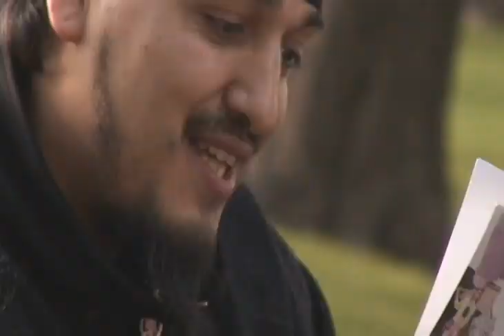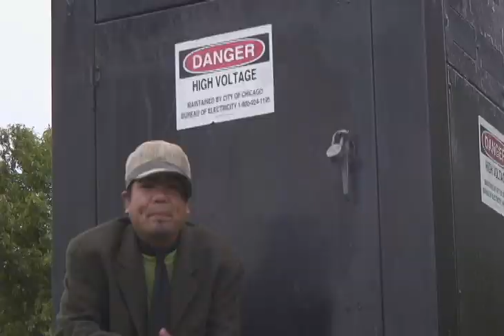Medium Well - Hip Hop is Dead (H2iD) Official Music Video (2012) V. 1.0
Medium Well : Hip Hop is Dead -- Version 1.0 minus the extended kung fu intro -- Directed and edited by Bearadox